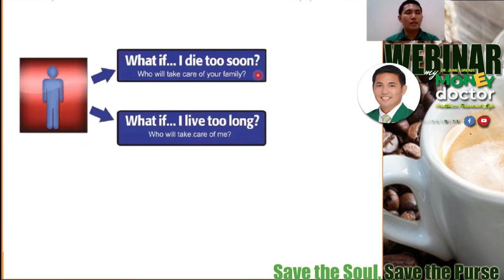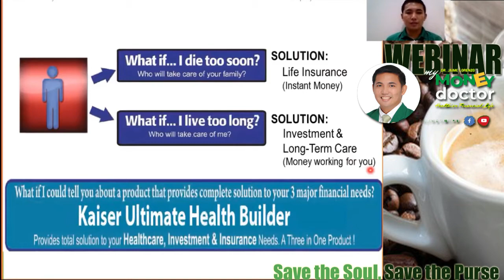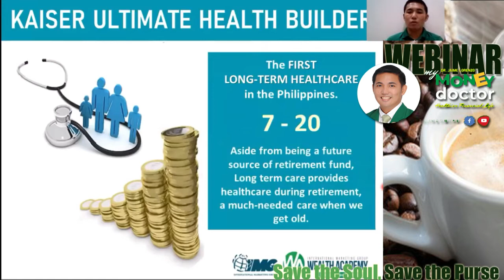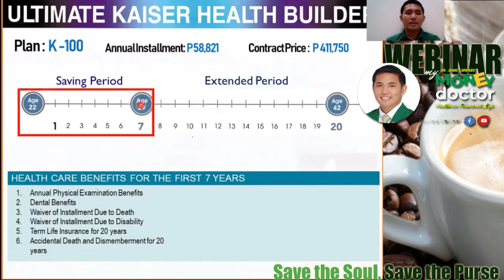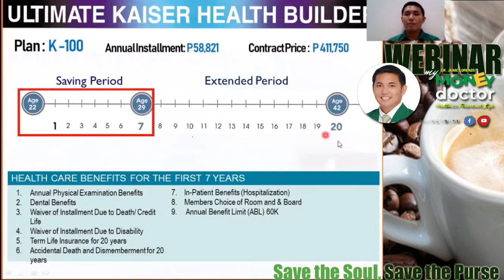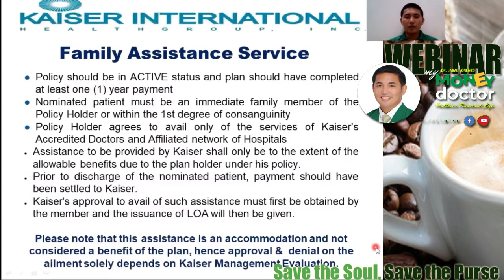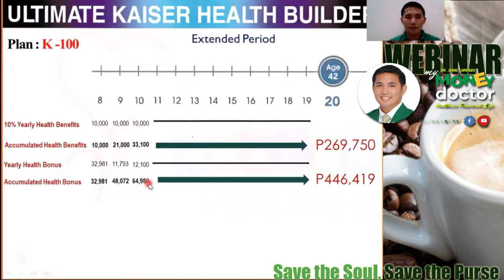KAISER - Amazing Tips on How to Build Your Solid Financial Foundation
How to Build your Financial Foundation With KAISER